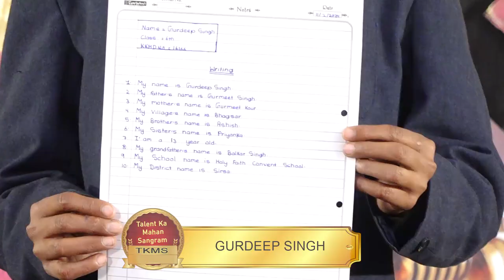GURDEEP SINGH l KISME KITNA HAI DUM | KKHD TV SHOW | SEASON - 10 | SEMI FINALE | SIRSA